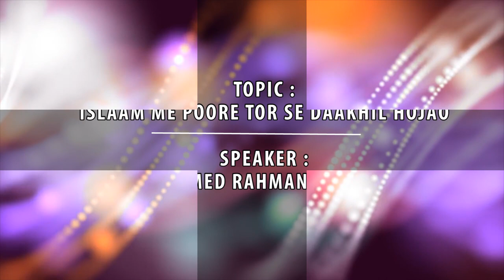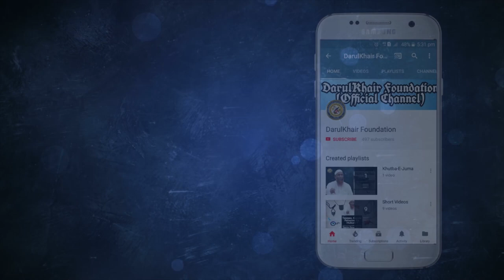Islam Me Poore Tor Se Daakhil Hojao By Shaikh Mohammed Rahmani